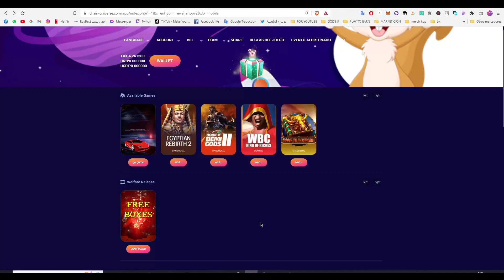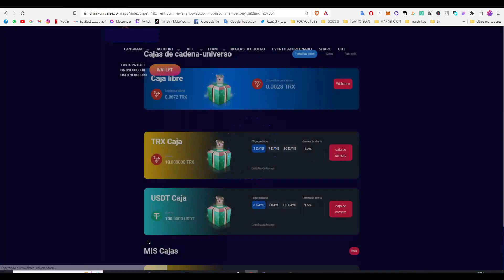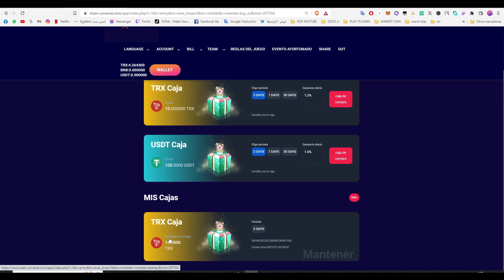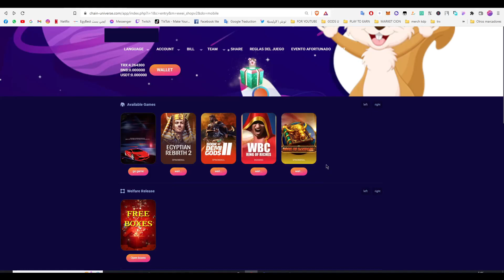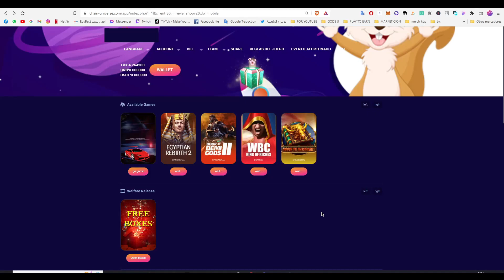Cِِhain Universe | PLAY TO EARN TRX خود صندوق فابور ⚡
chain-universe ⤵⤵

و شكرا جزيلا على تتبعكم

🔽🔽TAGS🔽🔽
top 5 nft games 2022
top 5 nft games for android
top 5 nft games
top 5 nft games play to earn
top 5 free play to earn nft games
top 5 free nft games
top 5 nfs games for pc
play to earn
new games play to earn
play to earn crypto games
play to earn شرح
play to earn free
play to earn free games
play to earn widiland
play to earn android
play to earn android games
play to earn app
play to earn axie infinity
play to earn app gcash
play to earn android games 2021
play to earn app 2021
play to earn app store
play to earn bombcrypto
play to earn best games
bomb crypto شرح
bomb crypto game
bomb crypto marketplace
bomb crypto adventure
bomb crypto bot
bomb crypto box
axie infinity
axie adventure
p2e crypto games
p2e crypto
p2e crypto games android
p2e crypto games ios
p2e crypto games free